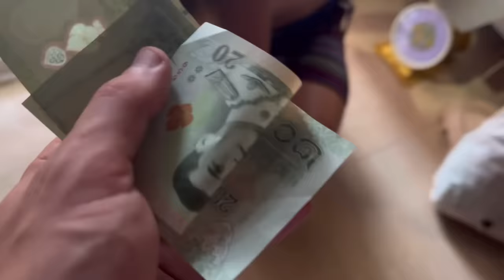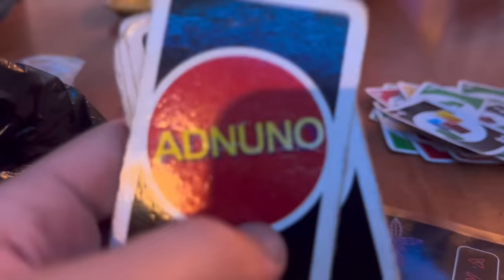HUNGOVER at Songkran in Bangkok Thailand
Songkran defeated us I thought we would win be no the Thais are the best and they will always win Songkran next year we will put up a better fight